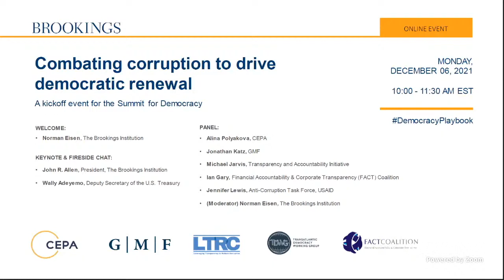Combating corruption to drive democratic renewal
On December 6, the Brookings Institution, the German Marshall Fund of the United States, the Center for European Policy Analysis, the Transatlantic Democracy Working Group, the FACT Coalition, and the Leveraging Transparency to Reduce Corruption initiative will co-host a seminar on the fight against corruption and its relationship to advancing democracy and addressing democratic backsliding globally.

The event began with a keynote address from Deputy Secretary of the U.S. Treasury Wally Adeyemo, who will focus on the Biden administration’s domestic and international anti-corruption agenda. He then joined Brookings President John R. Allen in conversation to further address anti-corruption priorities such as advancing economic fairness, combating money laundering, stemming illicit financial flows, and implementing beneficial ownership transparency as well as opportunities for cross-sector collaboration to address these challenges.

A panel discussion then looked at anti-corruption issues through the lens of the upcoming U.S.-led Summit for Democracy and the release of the “Democracy Playbook 2021: 10 Commitments for Advancing Democracy.” This new report grounds possible commitments and deliverables to be made by governments and other participants in the summit. Expert panelists unpacked those commitments using the example of anti-corruption, but also discussed more broadly how the Summit for Democracy and the “year of action” to follow can renew and strengthen democracy, fight growing authoritarianism, and usher in an era of improved governance.